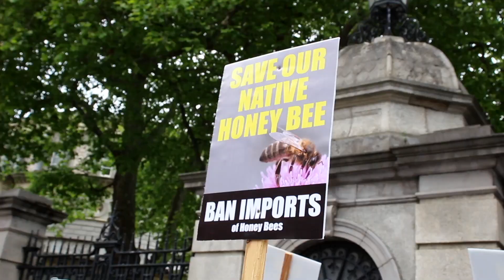Save the native Irish Honey Bee!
🐝Importing non-native bees into Ireland can have a devastating effect on the native bees including hybridisation and major risks of carrying diseases & pathogens.

The Native Irish Honey Bee and all of it’s related benefits is of vital importance